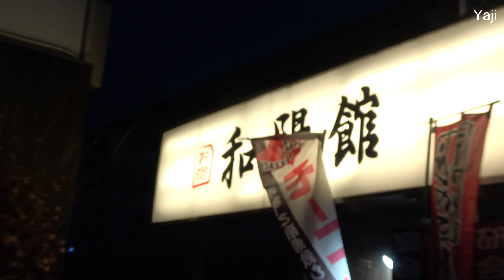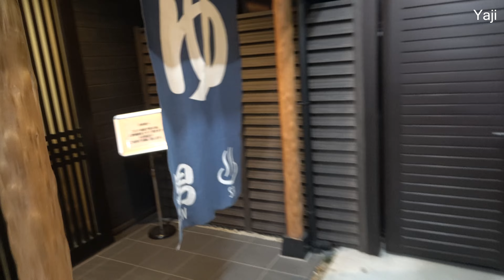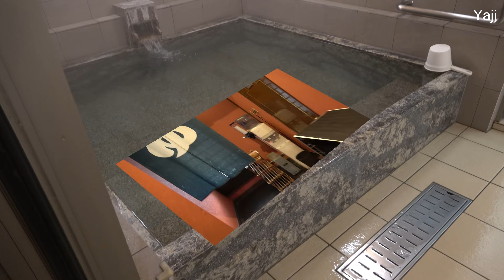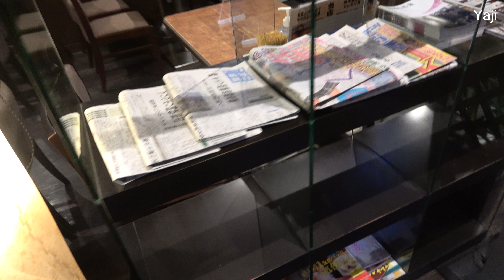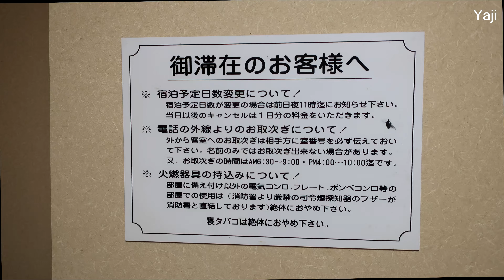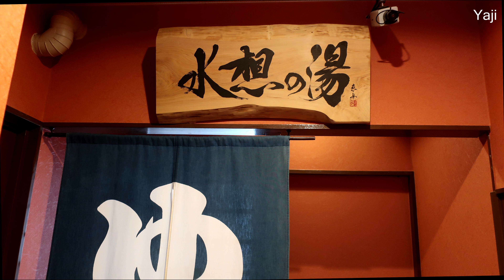Yajiさんの ビジホもええもんじゃのう 愛知 稲沢市 和陽館【Aichi, Business hotel, Inazawa City, OYADO WAYOUKAN 】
大手 ビジネスホテルはどこに行っても一定の品質を確保できており安心感も半端ないです、が贅沢を言えば面白みには欠けるんですよね、
　その点ローカルビジホはびっくり箱の様なモノでごく稀に思いがけなくラッキー品質な所に当たることがあるんですよね・・・、まあ、ごく稀になんですけどね(汗）・・・、
　今回は稲沢市にある【和陽館】という所に行ってみました、ここは直ぐ近くに別館がありますからこの道路沿いの建物は新館といった所でしょうか？
　ここの良い所は小さいながらも大浴場のある所ですね、Yajiは部屋のユニットバスに入るのはあんまり好きでは無いので大浴場がある事は引き寄せられるポイントなんですけどね、
　困った点は部屋のトイレがシャワートイレじゃ無かったことですね、今どきこれはもう減点対象になってしまうでしょうね。
　でもまあ概ね偏差値としては50あげても良いんじゃ無いでしょうか。

District 　　 Tokai
Prefecture  Aichi
City  　　　　Inazawa
Ryokan 　　 OYADO WAYOUKAN